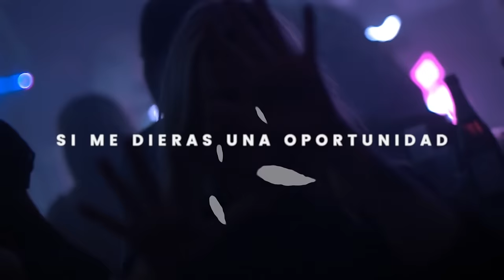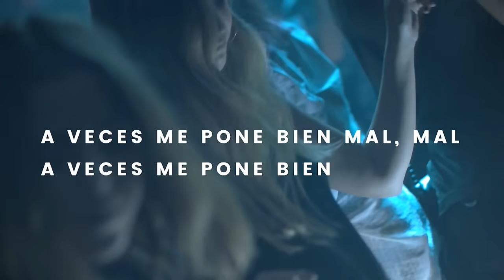Otto Bunge - Regalarte Flores ft. Naiky Unic, Cristian Kriz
Seguilo a Otto:
Instagram.com/OttoBunge
Facebook.com/OttoBungeDj

Animaciones Video: Gasti Garriga - Trendo
Management: Austin Barmak